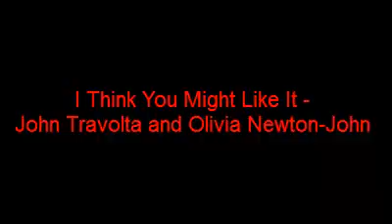The Music Video Show - Episode 50 (FINALE)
John Travolta and Olivia Newton John - I Think I Might Like It